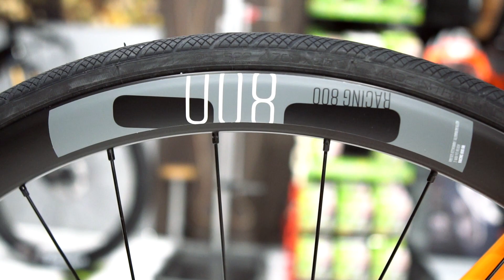Lunes en Sinlimi-T: Pinarello Angliru Disk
Hoy en "los lunes en Sinlimi-T" mostramos esta Angliru Disk de la marca italiana Pinarello. Ciclismo puro de carretera para los amantes de esta disciplina. Calidad y experiencia contrastada desde hace muchos años.

SINLIMI-T
Avda. Camilo José Cela, 57
40200 Cuéllar (Segovia)